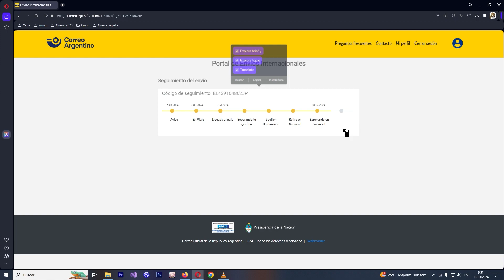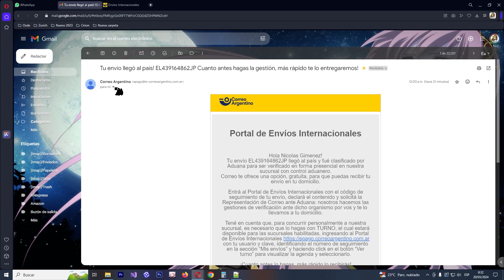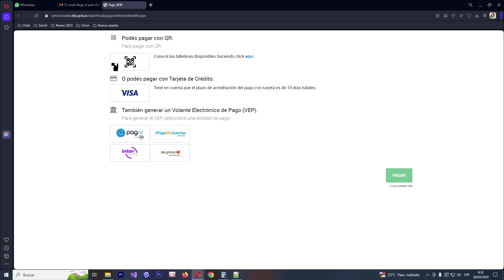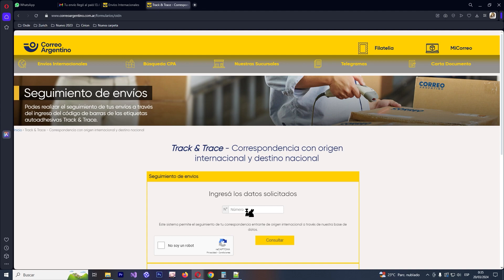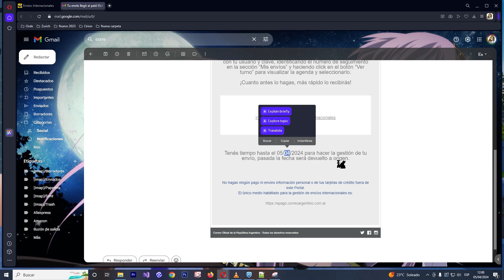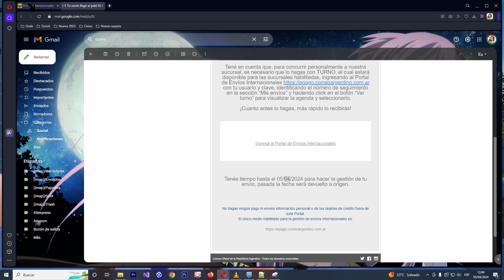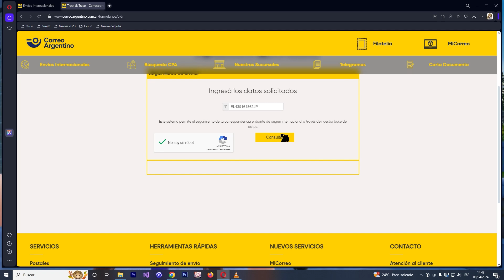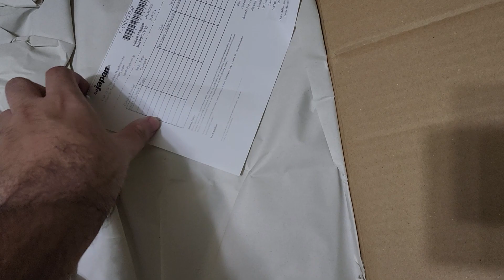Otra vez la aduana argentina me retuvo el envió 2024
Buenas gente ,como andan ?,
Hoy les comparto  este video para que vean que sucede cuando te retiene aduana  el paquete elegimos representación del correo argentino